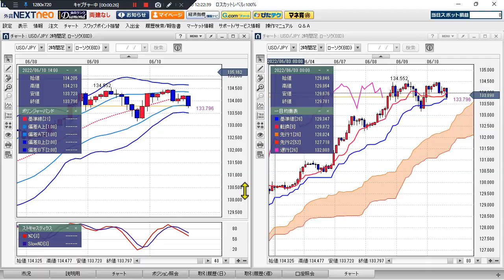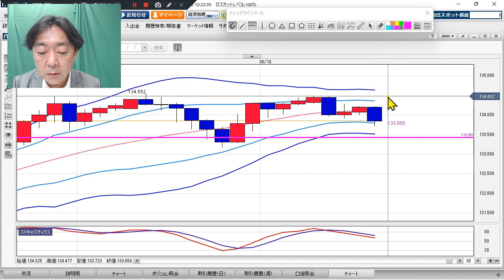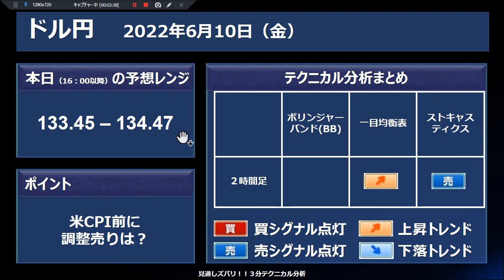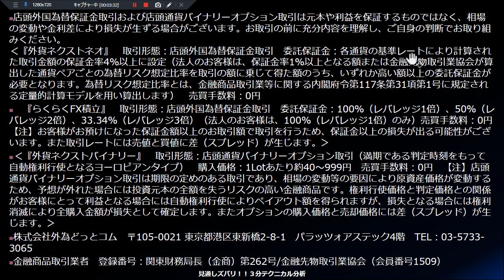FX/為替予想 「ドル/円、米CPI前に、調整売りは？」見通しズバリ！3分テクニカル分析 ロンドン市場の見通し 2022年6月10日